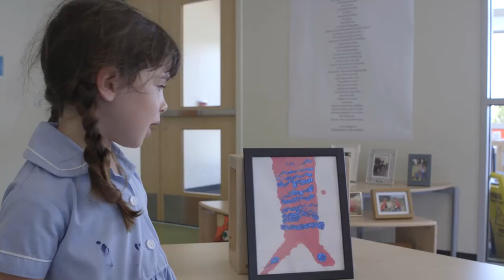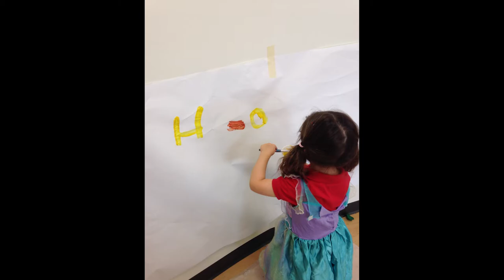BISH Edumissions 'Early Years'